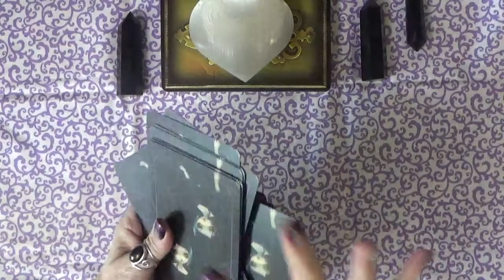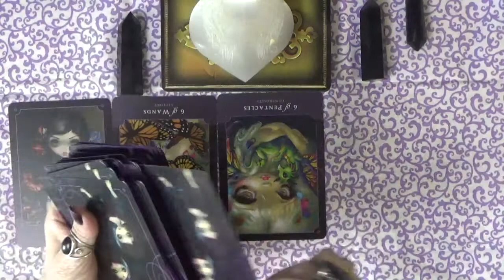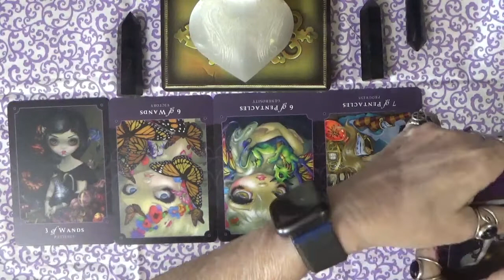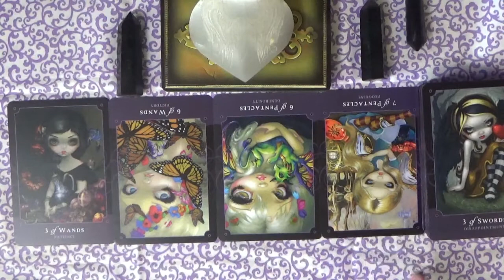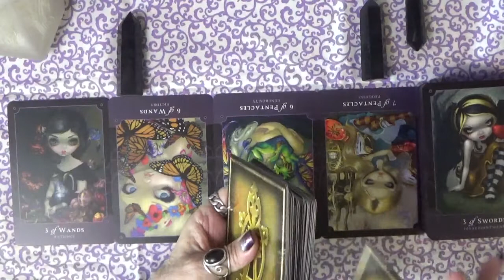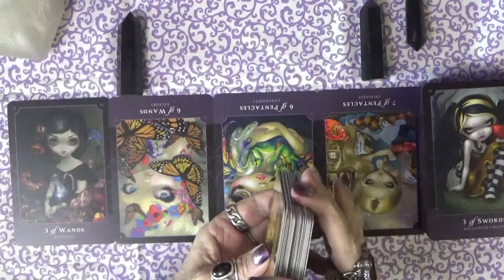Message from Spirit: 8/6/22 Be Strong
ITEMS:
 The altar cloth, candles, and the crystals were purchased from: